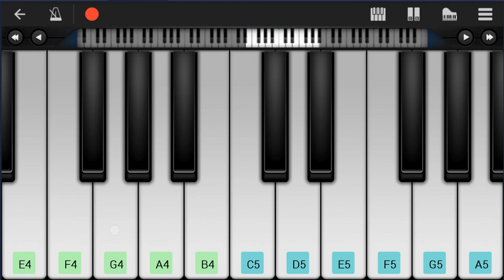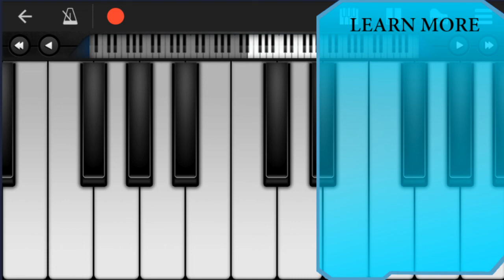How to play Home Again Blues by Original Dixieland Jazz Band on Mobile Piano (Tutorial)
Comment and let us know how the videos have helped you. It keeps us going! :)The easiest way to learn how to play Home Again Blues by Original Dixieland Jazz Band on the mobile piano. It's a mobile piano tutorial for Home Again Blues by Original Dixieland Jazz Band.

EasyMusicLesson teaches you to play the your favorite instrument, through easy and simple animation so that you too can learn how to play Home Again Blues by Original Dixieland Jazz Band on the mobile piano easily. A mobile piano tutorial with visual animation graphic.

Chords of Piano arrangement:
G Maj   C Maj   G Maj   C Maj   G Maj   E Min   A Dom 7   D Dom 7
G Maj   G Maj   C Maj   G Maj   C Maj   G Maj   E Min   A Dom 7
D Dom 7   G Maj   C Maj   D Dom 7   G Dom 7   C Maj   G Dom 7
C Maj   D Dom 7   G Dom 7   C Maj   C Maj   D Dom 7   G Dom 7
C Maj   C Maj   D Dom 7   G Dom 7   C Maj   G Dom 7   C Maj
C Min   G Maj   C Maj   G Maj   C Maj   C Min   G Maj   C Maj
G Maj   C Maj   G Maj   B Maj   F# Maj   B Min   G# Dim   D Dom 7
D Dom 7   C Maj   C Min   G Maj   C Maj   G Maj   G Maj   E Maj
A Maj   D Dom 7   G Maj   C Maj   C Min   G Maj   C Maj   G Maj
C Maj   C Min   G Maj   C Maj   G Maj   C Maj   G Maj   B Maj
F# Maj   B Min   G# Dim   D Dom 7   D Dom 7   C Maj   C Min
G Maj   C Maj   G Maj   G Maj   E Maj   A Maj   D Dom 7   G Maj
C Maj   D Dom 7   G Dom 7   C Maj   G Dom 7   C Maj   D Dom 7
G Dom 7   C Maj   C Maj   D Dom 7   G Dom 7   C Maj   C Maj
D Dom 7   G Dom 7   C Maj   C Maj   G Dom 7   C Maj   G Dom 7

Melody notes of Piano:
D4 E4 D4 F4 D4 E4 D4
G4   A4 G4   A4 G4
E4 G4 A4 A#4 A4 G4 E4
G4   D4 G4 D4   G4
B4 G4   B4 E5 D5 B4 G4
D5 D5 C#5 C#5
D4 E4 F4 F#4 A#4 A4 G4
B4   A#4 A4   G4
B4 B4   E4 E4 D4
D5 E5 D5 A#4 B4 D4 E4
G4       B4 D#4
E4 D5 D5 C#5 C#5
G4 B4 G4 A#4 G4 A4 G4
G4   G#4   A4   B4
C5
A4 G4   G4 G4 A4 G4
C5
A4 F#4   F#4
D5
B4 G4   G4
E5
D#5     D5
C5
C5
A4 F#4   F#4
D5
B4 G4   G4 G4 A4 C5
C5 E5 C5 D#5 C5 D5 C5
G4 G4   G4 A4
C5   G#4 A4 C5 A4
A4 F#4 F#4
D5 D5 C#5 D5
B4 G4 G4   G4 A4 G4
C5 A4 G4 D#4 E4 G4 A4
C5 C5 D#4 E4 G4 A4
A4 F#4 F#4
B4     G4 A4 G4 E4 G4
D4   D4 E4 F#4 G4 F#4 G4 A4
B4     G4 A4 G4 E4 D4
G4 D4 E4 F#4 D5 A4 A#4 B4
F#4       B4
A#4 B4 C#5 A#4 F#4
B4     D5
D5
D5     B4 D4 E4 D4 E4
G4 G4 A4 A#4 B4 G4 B4
G4 D4   E4   G4
A4     G4 A4     G4
A#4 B4 D5 B4 A4 G4 E4 D4 B3 A3
G3 D4   E4   G4
B4 D5 C#5 A#4 A4 C5 B4 G4
F#4 A4 G4 E4 D4 B3 A3 G3
F#4       B4
B4     D5
D5
G4 G4 A4 A#4 B4 D4 E4 D4
C5 E5 D5 C5 A4 G4 E4 C4 A3 G3 E3
G3 A3 C4 E4 F4 F#4 G4 A4 G4 E4 C4 A3
F#3 G3 G#3 A3 C4 E4 G4 G#4 A4 C5
A4 C5 A4 F#4 E4 D4 C4 A3 G3 F#3
A#4 B4 D5 B4 A4 G4 F4 D4 B3 A3
G3 F3 G3 B3 D4 F4 B4 A4 G4
G3 A3 C4 E4 F4 F#4 G4 A4 A#4 B4 C5
C5 A4 F#4 C5 B4 A4 G4 F4 E4
G4   A4 G4 C5 A4 G4 E4
C4 A3 G3 E